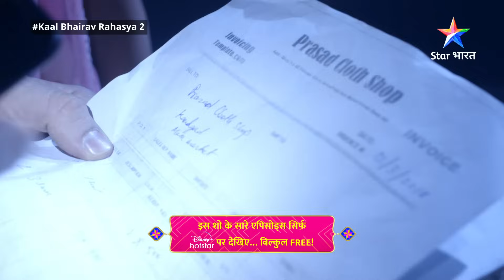EPISODE 64 Part 1 | Kaal Bhairav Rahasya Season 2 | Kya Aparaadhi Tak Pahunch Paayega Veer?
EPISODE 64 Part 1 | Kaal Bhairav Rahasya Season 2 | Kya Aparaadhi Tak Pahunch Paayega Veer? | काल भैरव रहस्य 2